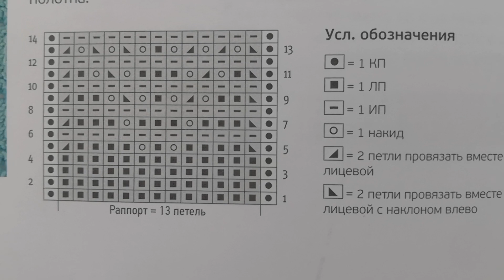Ажурный узор спицами "Ажурный треугольник".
В этом видео я покажу вам как связать очень красивый ажурный узор спицами "Ажурный треугольник". Узор вяжется не сложно, но, начинающим лучше с него не начинать.